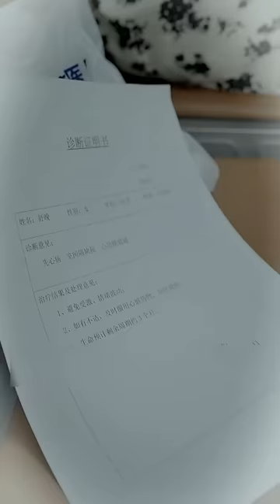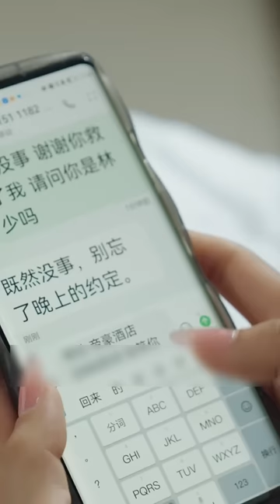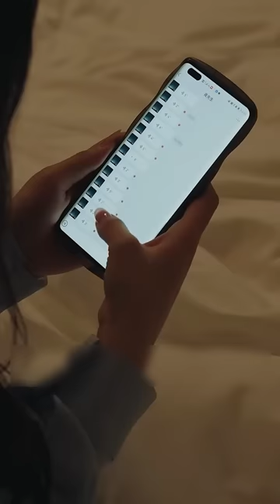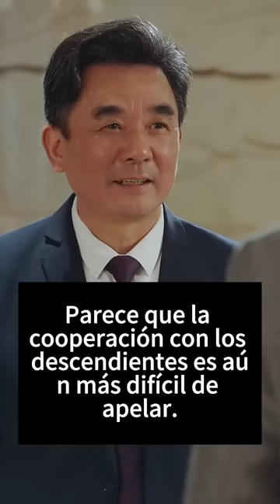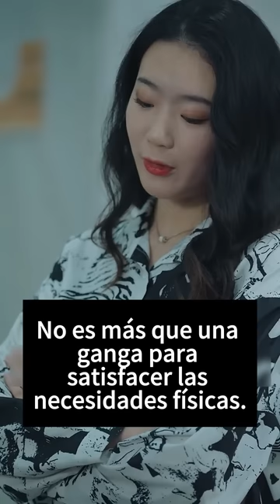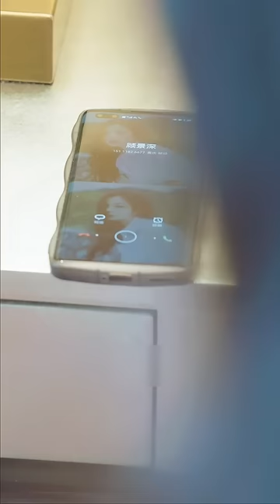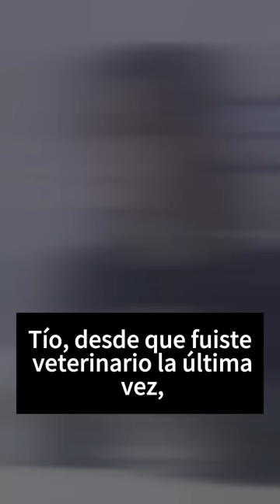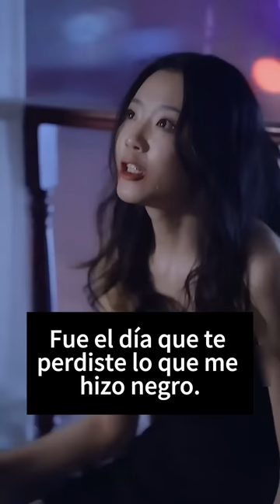El CEO considera a Cenicienta como un sustituto de su amante, ¡pero gradualmente se enamora de ella!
Haz clic en el enlace para ver el drama completo serie de tv TopDrama dramas cortos
JZBNLWWHFLJWL
"Sr. Ji, deje de ser abusivo. Mi prometido está aquí para recogerme" 1-100

Historia Tecnología Viajes Ciencia ficción#Militar#Diosa